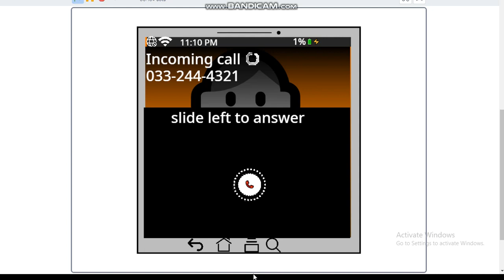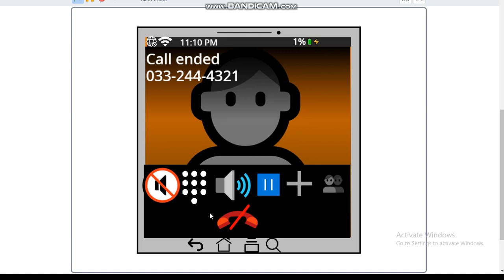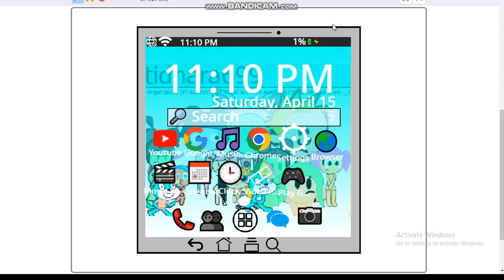Afriz I Tab A205 Incoming Call